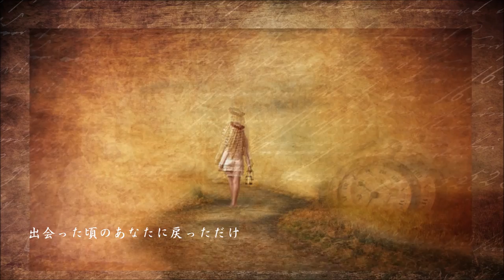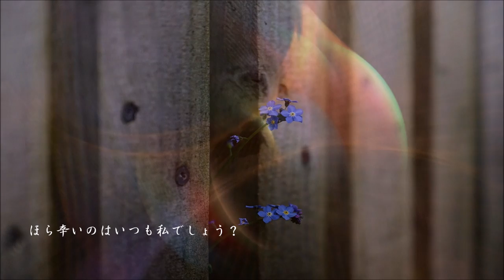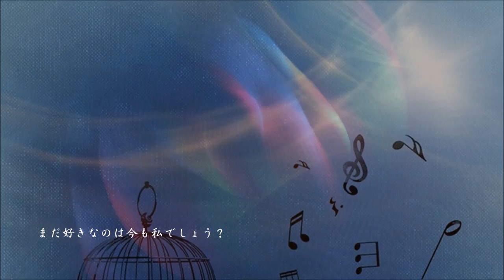☆ ほころび 林部智史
歌：林部智史
作詞：作曲　林部智史
アルバム：　Ⅰ　（素晴らしいこの曲を、今まで見逃していました…）(-_-;)